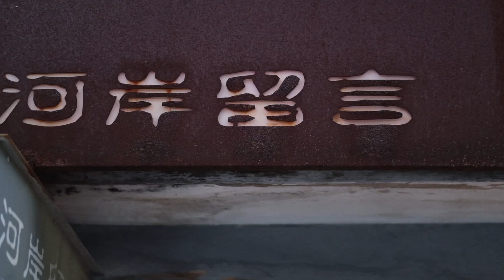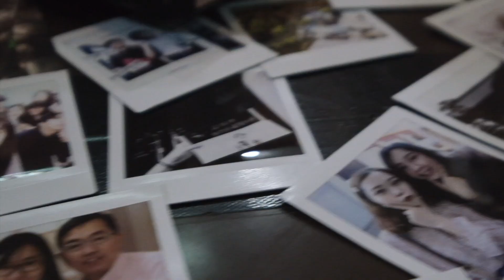HANS陳思翰 - 傻的為你寫了這麼一首歌 (LIVE AT RIVERSIDE MUSIC CAFE)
Hans陳思翰 7/14 在公館河岸留言舉辦了 第零集 的演出「預演 UP CLOSE ＆ LIVE」

與你共同回味/分享的第一首歌
第一次以個人身份發表的歌
也是這首歌的第一次現場演出
剪輯當日與 翰包(HanBao) 們共同創造出來的美好記憶

「忘記歌詞有你幫忙和
    唱錯歌詞有你陪我唱
    (還要猜忘詞的我下一句要唱什麼)
    一個人的舞台上我並不孤單
    這個旋律我永遠會記得
    這個畫面我永遠會記得
    繼續陪我唱下去
    謝謝在場的每一個你」

轟轟烈烈打了10多年
一路殺紅了眼
後來回到了原點
大概是夜深了
音樂聽起來深刻了

傻的為你寫了這麼一首歌
也是我與自己的對話
當初寫了這首歌
感動了自己決定要發展個人音樂

謝謝所有音樂路上支持我的人們
願意在生命中做出選擇
與我的人生有所交集
是我的榮幸

預演- UP CLOSE ＆ LIVE
7/14  8pm 公館河岸留言
Preview For The Selected Ones
演唱：Hans陳思翰 & HanBao
鍵盤：芬達
鼓手：緯恩
Programmer：阿助
攝影：立三、小朱、Ellen
聲音後期：Hans
影像後期：Ellen
服裝：ALLSAINTSTAIWAN
化妝：阿啾
髮型：BJ@
場地：公館河岸留言
Special Thanks: Fujifilm Taiwan，INSTAX 馬上看相機，ANueNue Guitar & Ukulele

What a fool of me to write you this song
曲／詞／編曲：Hans陳思翰

你劃了條線 從此不會再跨越
想在你身邊  說不出口
反正不會再見面

突然又想起你
突然想起曾經
突然我流下了淚滴

Whenever you need
紛亂的世界  是誰為我掉眼淚 Oh
窗外雨下了整夜  難道不會累？
我還是照樣失眠

So There you are
Right inside my heart
在這個季節  世界陪著我失戀
我 傻的為你寫了這麼一首歌
這旋律永遠 會記得

這樣的畫面  會不會讓你好過一些
寂寞我來演  省略告別
反正不會再見面

突然又想起你
突然想起曾經

wow 想你的夜 你不在身邊
紛亂的世界 有誰 陪我掉眼淚 Oh
我還是照樣失眠

在這個季節  世界 陪著我失聯

這機會 難道 還要再等
多難得 我們才能再生
多困難 我們都該坦然的面對到最後
就算世界終結 歲月凋謝
我情願放逐天邊
也不願這樣離別

想你的夜  你不在身邊
紛亂的世界  有誰 陪著我失眠
窗外雨下了整夜 為誰掉眼淚

在這著個季節  世界 陪著我失聯